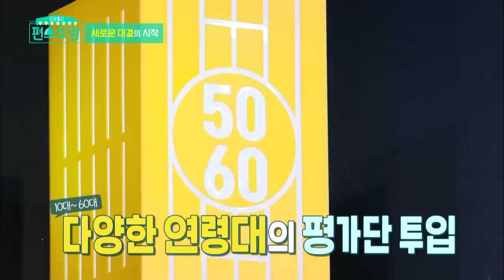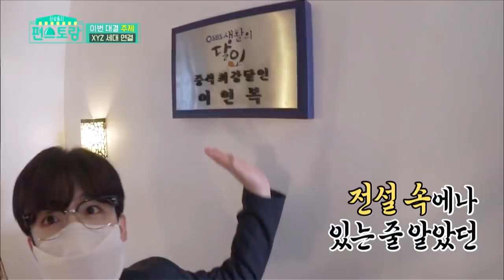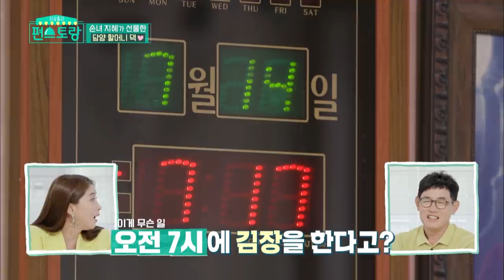Stars' Top Recipe at Fun-Staurant EP.43 Part 1 | KBS WORLD TV 200901